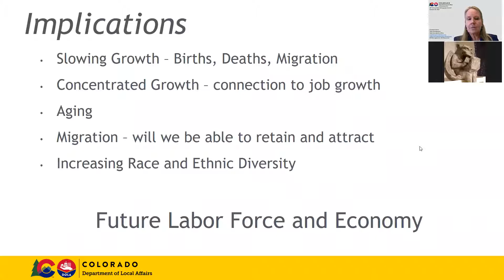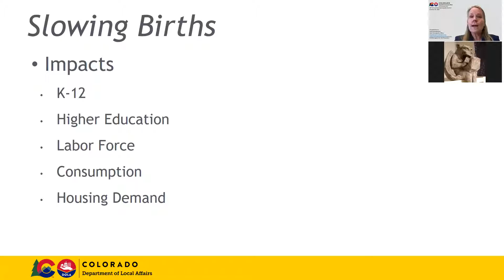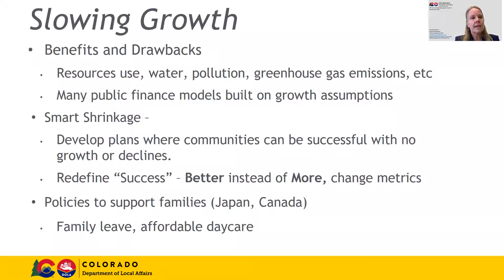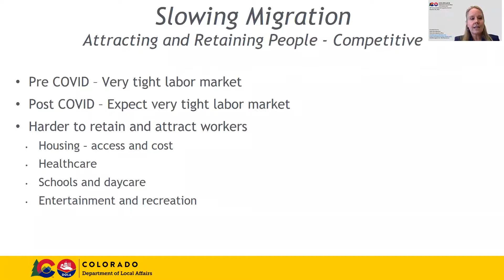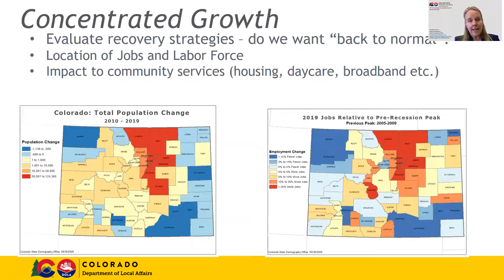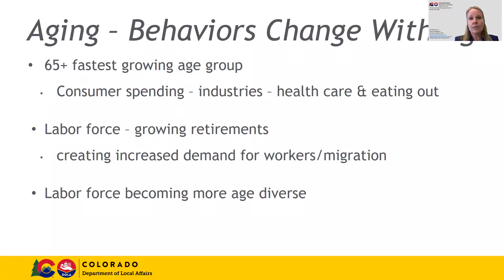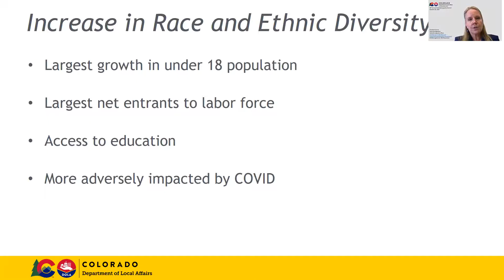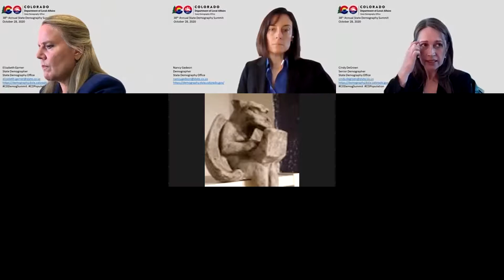Elizabeth Garner, Cindy DeGroue and Nancy Gedeon - Implications of Forecasts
From the State Demography Office in the Department of Local Affairs